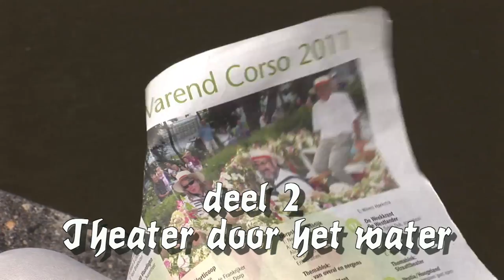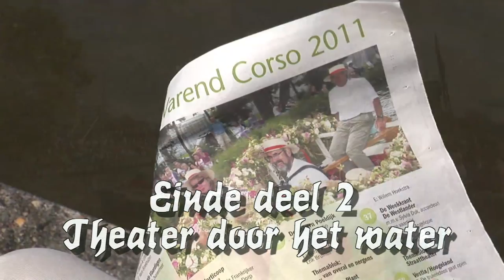Varend corso 2011 THEATER door het WATER 2 (HD)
Varend corso 2011   (deel 2)